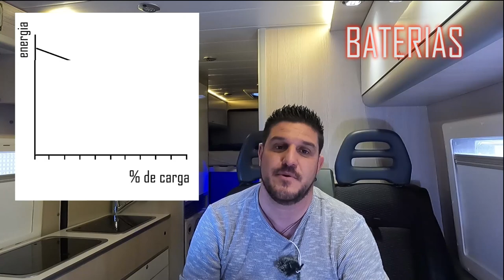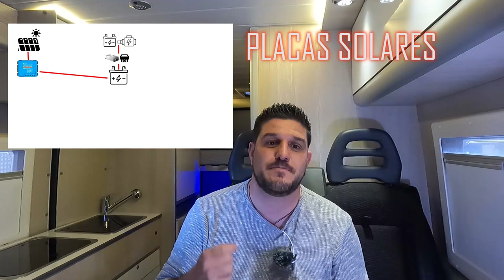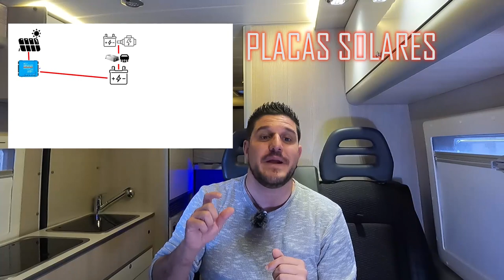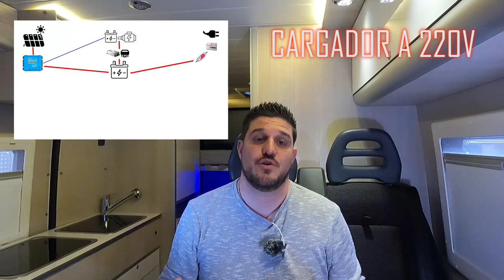INSTALACION ELECTRICA PARA CAMPER CV O AC. PARTE #1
Hoy os quiero mostrar cómo es la instalación eléctrica en mi furgoneta camper,  aunque también es válida para otros vehículos vivienda.  Pero no quiero quedarme solo aquí además os quiero contar otras opciones que os podéis plantear a la hora de diseñar vuestra instalación eléctrica para que las tengáis en cuenta. En este primer episodio vamos a hablar de baterías de plomo ,de gel ,AGM y de litio.  También os voy a contar las distintas opciones que tenemos para recargar estas baterías,  y os adelanto una novedad qué son las nuevas placas solares PERC y HC.  También hablaré un poco sobre los reguladores de carga y los cargadores a 220.